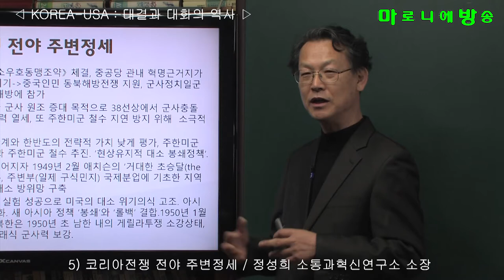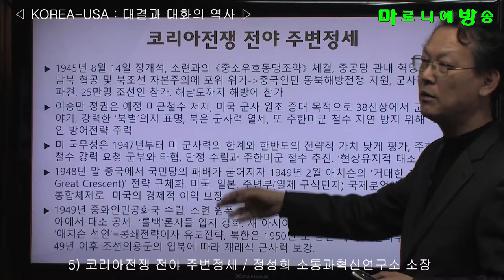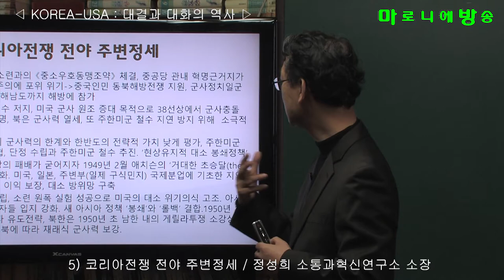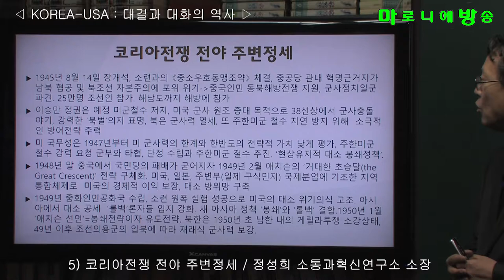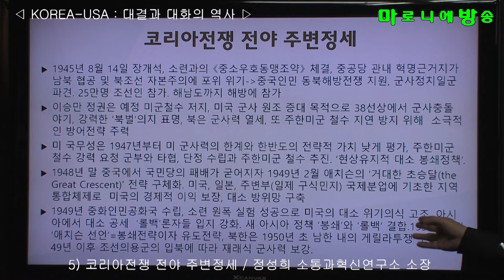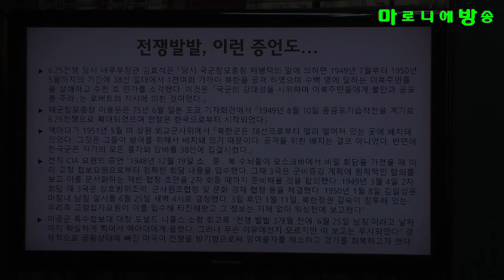[소통과혁신] 5) 코리아전쟁 전야 주변정세 / 한반도-미국 : 대결과 대화의 역사-정성희 소통과혁신연구소 소장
1945년 8월 14일 장개석, 소련과의 《중소우호동맹조약》 체결, 중공당 관내 혁명근거지가 남북 협공 및 북조선 자본주의에 포위 위기-중국인민 동북해방전쟁 지원, 군사정치일군 파견. 25만명 조선인 참가. 해남도까지 해방에 참가
이승만 정권은 예정 미군철수 저지, 미국 군사 원조 증대 목적으로 38선상에서 군사충돌 야기, 강력한 ‘북벌’의지 표명, 북은 군사력 열세, 또 주한미군 철수 지연 방지 위해  소극적인 방어전략 주력
미 국무성은 1947년부터 미 군사력의 한계와 한반도의 전략적 가치 낮게 평가, 주한미군 철수 강력 요청 군부와 타협, 단정 수립과 주한미군 철수 추진. ‘현상유지적 대소 봉쇄정책’.
1948년 말 중국에서 국민당의 패배가 굳어지자 1949년 2월 애치슨의 ‘거대한 초승달(the Great Crescent)' 전략 구체화. 미국, 일본, 주변부(일제 구식민지) 국제분업에 기초한 지역통합체제로  미국의 경제적 이익 보장, 대소 방위망 구축
1949년 중화인민공화국 수립, 소련 원폭 실험 성공으로 미국의 대소 위기의식 고조. 아시아에서 대소 공세  ‘롤백’론자들 입지 강화. 새 아시아 정책 ‘봉쇄’와 ‘롤백’ 결합.1950년 1월 ‘애치슨 선언’=봉쇄전략이자 유도전략, 북한은 1950년 초 남한 내의 게릴라투쟁 소강상태, 49년 이후 조선의용군의 입북에 따라 재래식 군사력 보강.